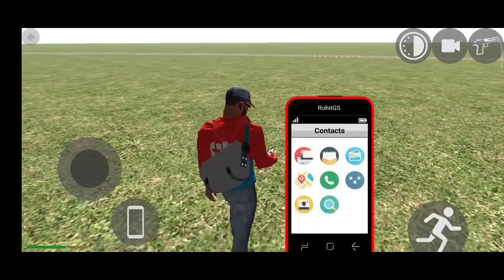Ghost Rider | 2023# Indian bike 3D game 2023#